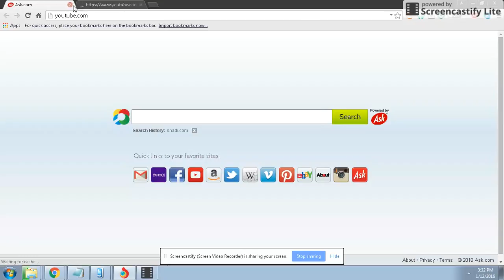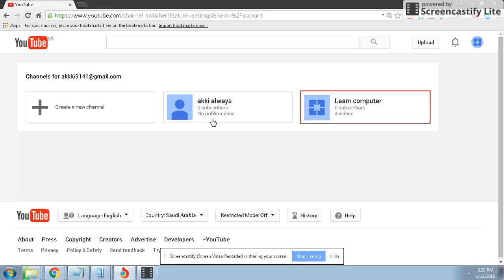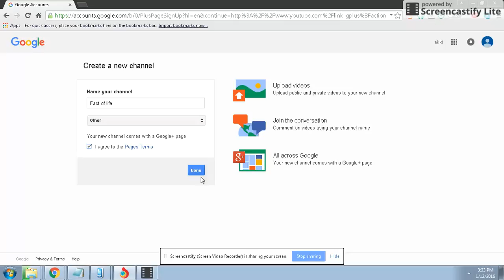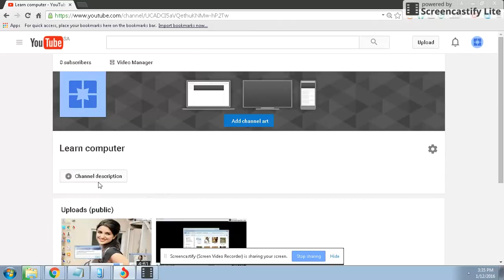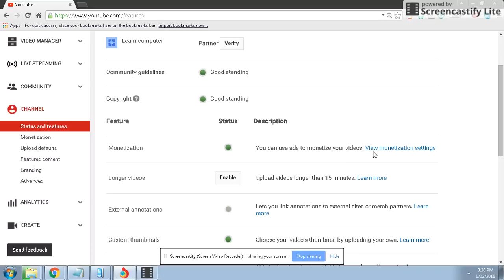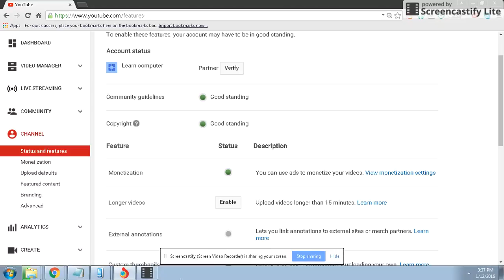Youtube Channel Kaise Banaye ! How To Create A Youtube Channel ! How To Make A Youtube Channel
How we can make channel on youtube and earn money

Youtube Channel : How we can  make channel on youtube

Going Abroad Or Get More Information About